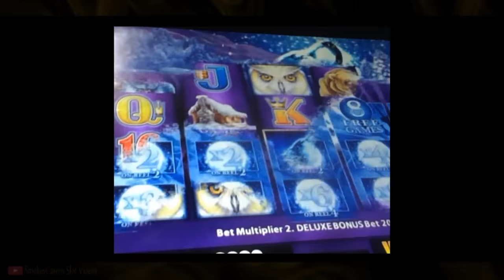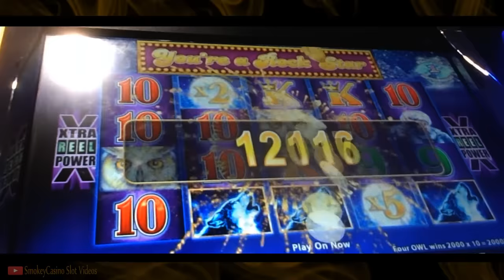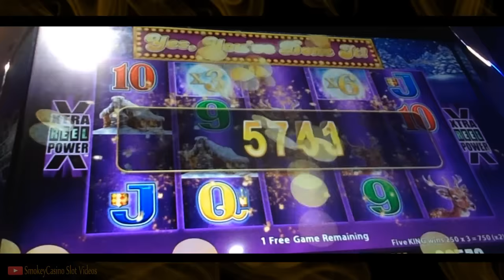$$- TIMBERWOLF LEGENDS Slot Machine -Retrigger MEGA WIN x2 x5 -$$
Slot & Summary – Aristocrat Legends
$1.00 Bet, yes another Mega Win :)

.Caution: Some videos are filmed from unusual angles to hide camera from annoying security personnel.
SmokeyCasino Slots
SmokeyCasino Slot Videos
Slot machine
Jackpot
Hand Pay
Bonus Win
Free Spins
Progressive Win
Casino Gaming
Vegas Slot Win
WMS Slots
Aristocrat Slots
Konami Slots